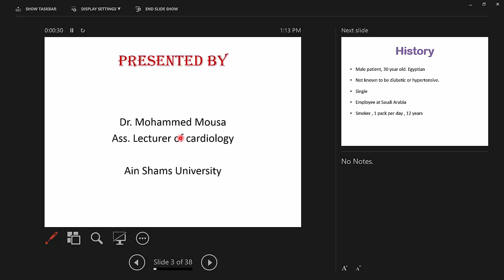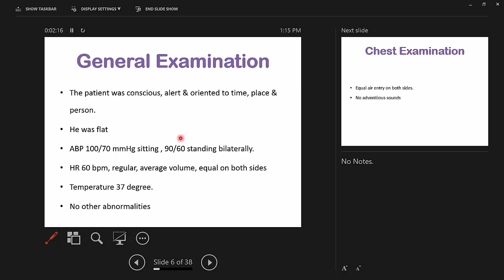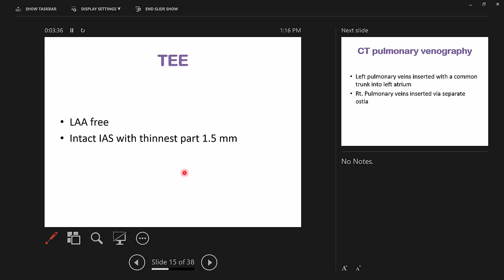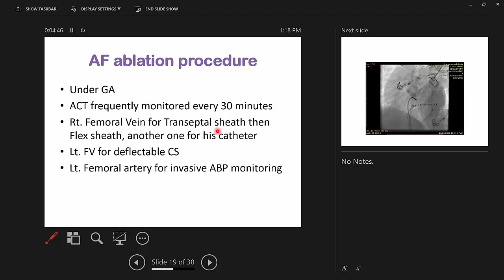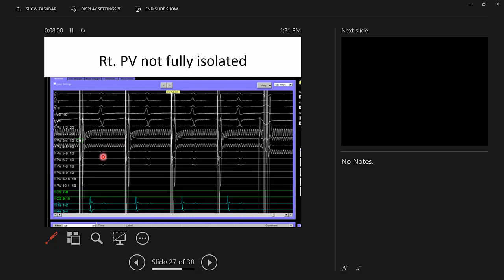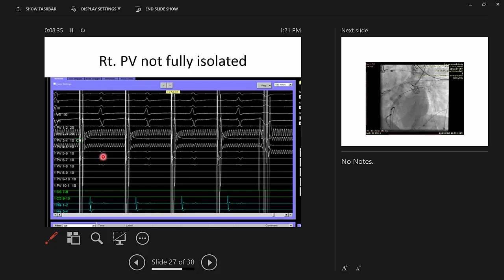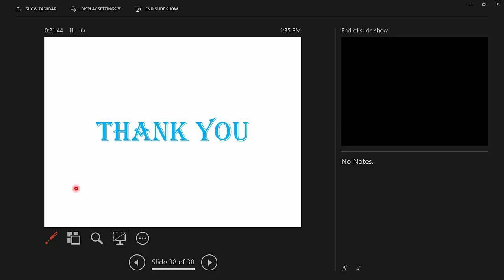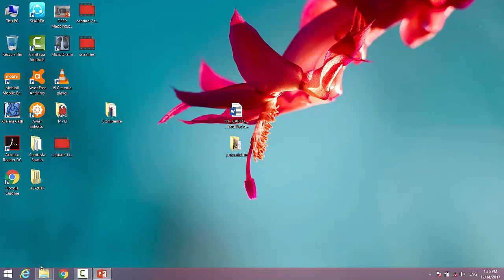Cryo balloon AF ablation by (Dr. Mohammed Mousa)